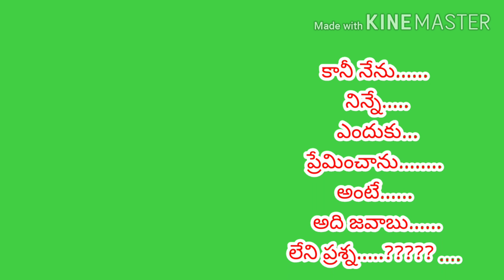Love qutotaions telugu green screen effects